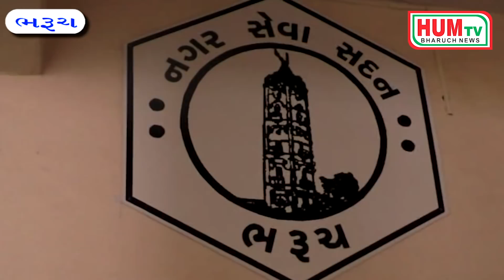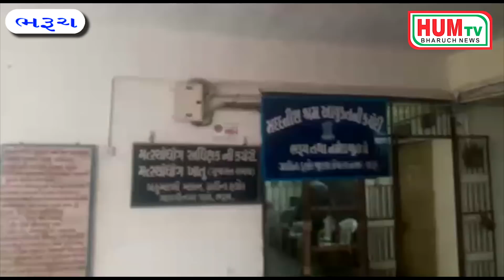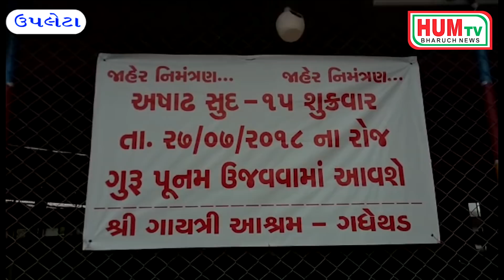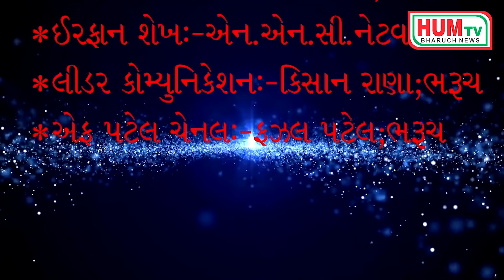25 07 2018 HUM TV BHARUCH NEWS